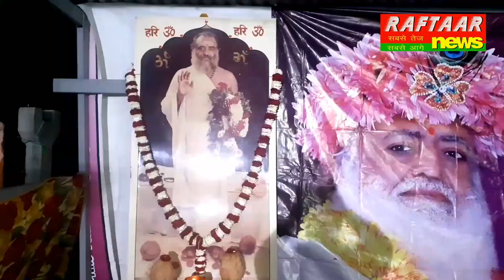2021 में गुजरात राज्य के अंकलेश्वर शहर में संत आशारामजी बापू का ब्रह्मसंकल्प होता दिखा साकार